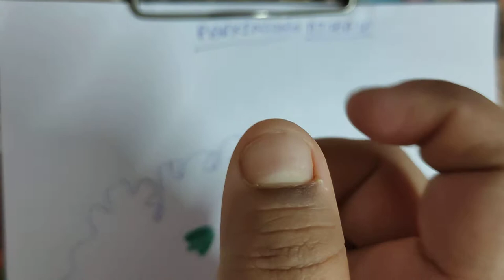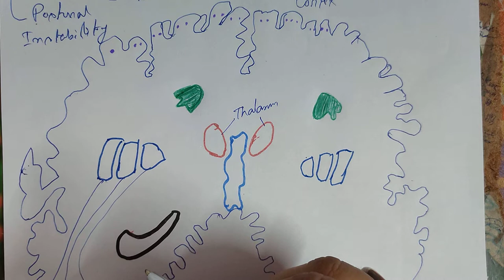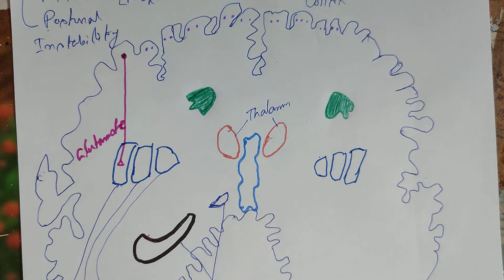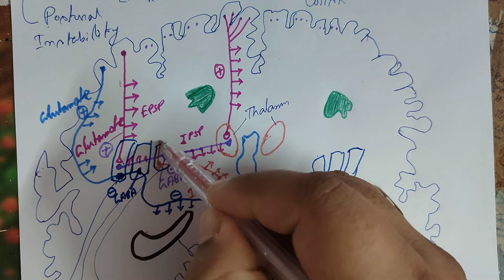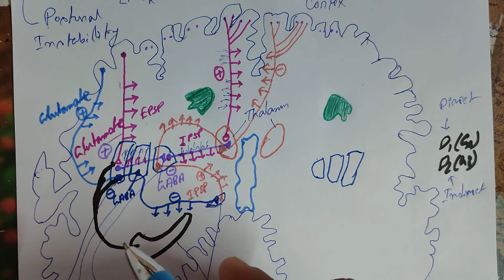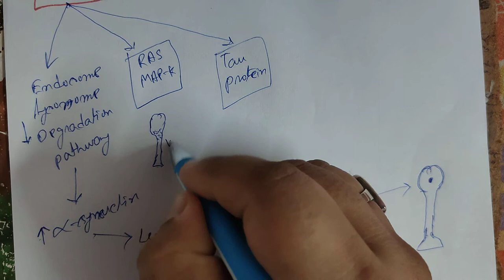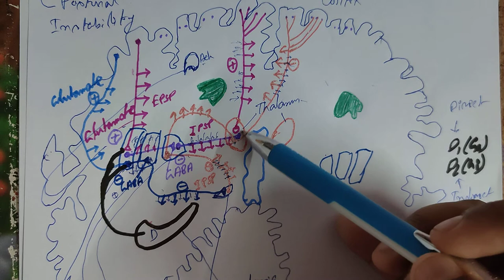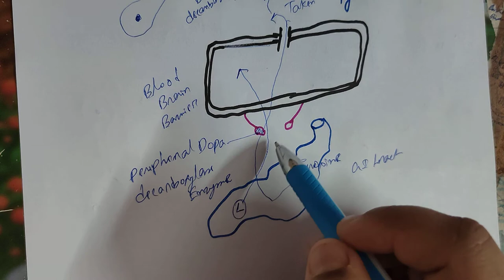Parkinson's Disease and Pharmacological treatment